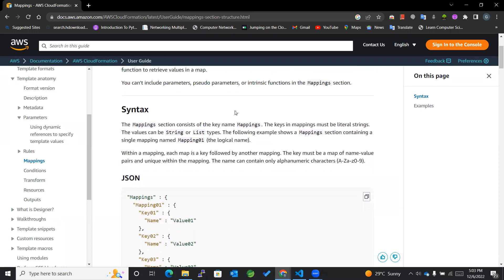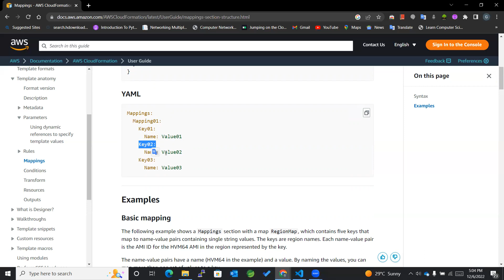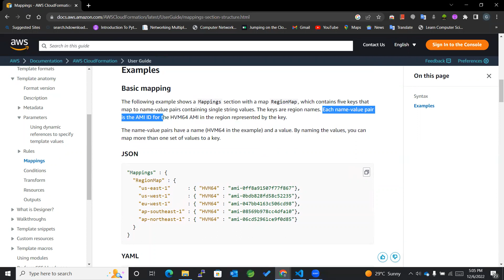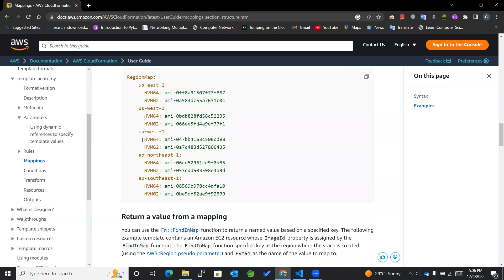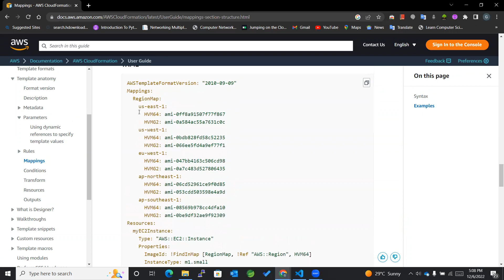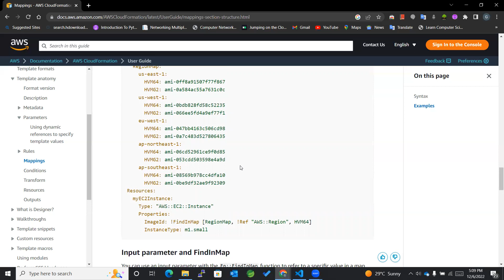AWS Cloudformation - Mappings